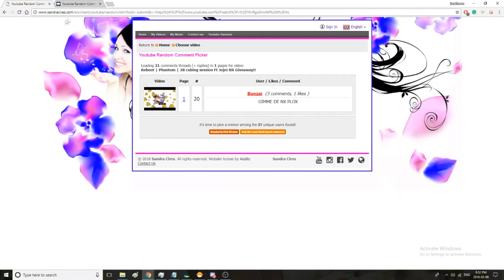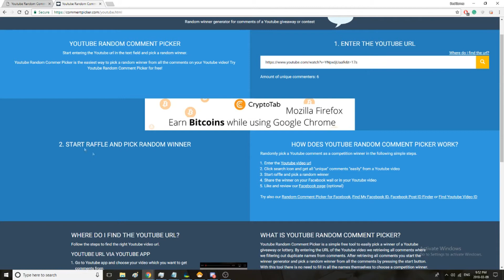NX GIVEAWAY WINNER(S)! Reboot pride!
Hey guys! Yes, a bit late, so I added an extra 10k NX card to the giveaway pool! I used two different sites, and two different videos for more chances. From there, I let the random decider thingy pick.

Song: Ookay - Thief (Slushii Remix)